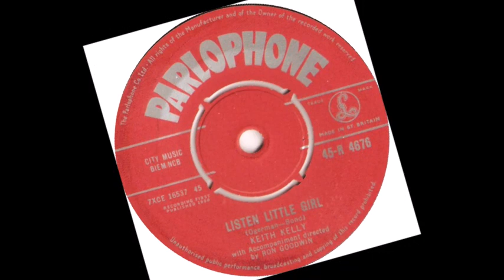TEEN Keith Kelly - Listen Little Girl (1960)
Released on Parlophone (UK) 4676 /
VA - UK Teenage Jamboree Vol. 04 /